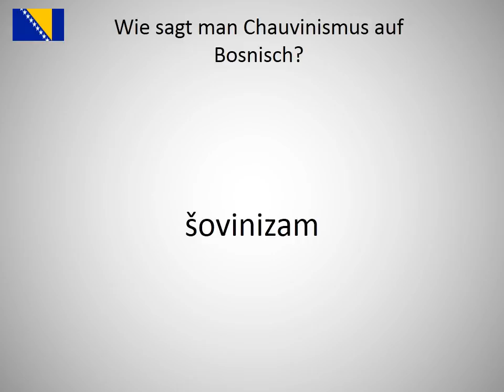Wie sagt man Chauvinismus auf Bosnisch?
Wie sagt man Chauvinismus  auf Bosnisch? Lerne die Aussprache von Chauvinismus !